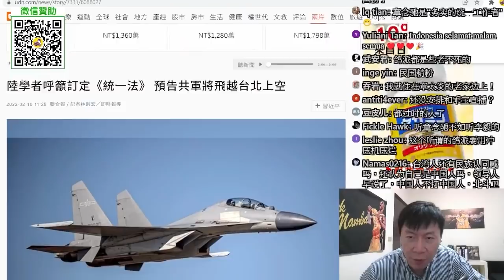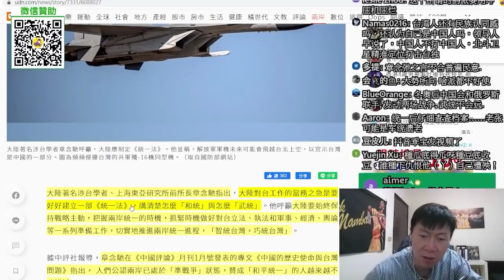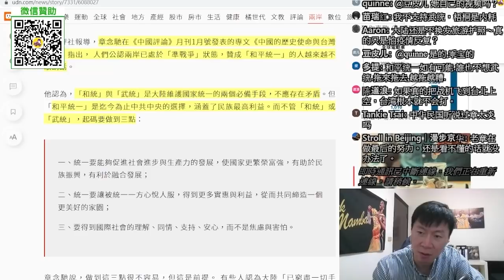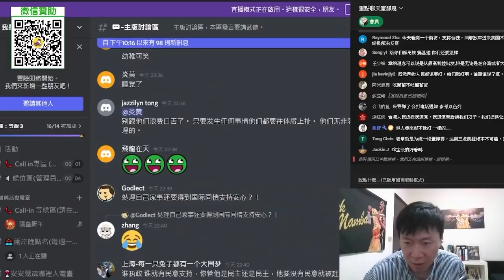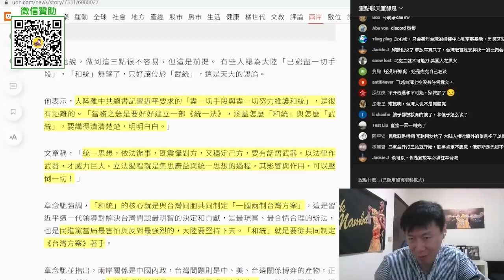章念馳呼籲定"統一法"。解放軍軍機將飛越台北上空？一國兩制台灣方案，鴿派的最後通牒？